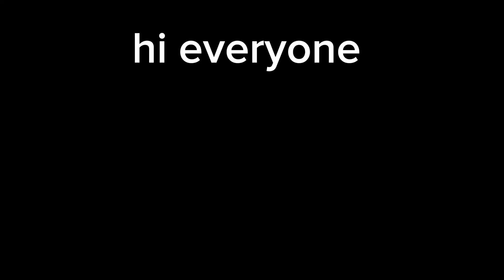My character's in class of 09 pt1